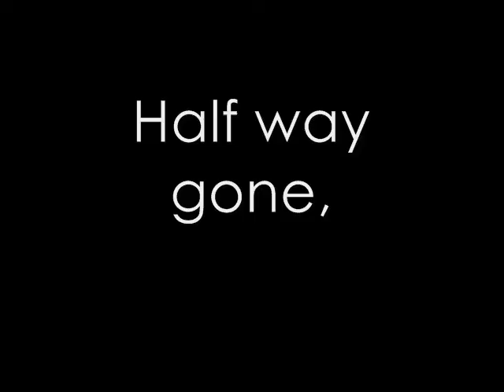We're half way gone....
Please read!
I'm so sorry it's only just under 1 minute, I tried to steretch it out as far as I could. Anyway, this is Saphi my 13.2hh pony, I bought her in May 2011. Enjoy!